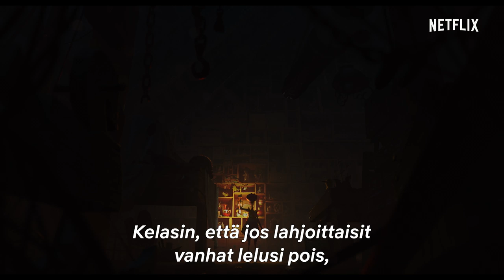Klaus – Postinkantaja ja lelunikkari | Virallinen traileri | Netflix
Tänä jouluna kerromme tarinan erikoisesta ystävyydestä, joka loi pohjan legendalle. Klaus – Postinkantaja ja lelunikkari julkaistaan Netflixissä 15. marraskuuta 2019.

Jesper (Petrus Kähkönen), postiopiston surkein oppilas, lähetetään napapiirin pohjoispuolella olevalle jäiselle saarelle. Saaren riitelevät asukkaat eivät edes puhu toisilleen, saati sitten lähetä kirjeitä. Jesper on jo aikeissa luovuttaa, kun hän saa liittolaisen opettaja Alvasta (Paula Vesala) ja tapaa Klausin (Carl-Kristian Rundman), salaperäisen puusepän, joka asuu yksin käsintehtyjä leluja täynnä olevassa mökissään. Nämä yllättävät ystävykset palauttavat naurun Smeerenburgiin ja aloittavat uuden perinteen, joka koostuu naapureiden välisestä anteliaisuudesta, ihmeellisistä saduista ja takan reunalle ripustetuista lahjasukista. Animoidun joulukomedian on ohjannut Sergio Pablos, yksi Itse ilkimyksen tekijöistä.